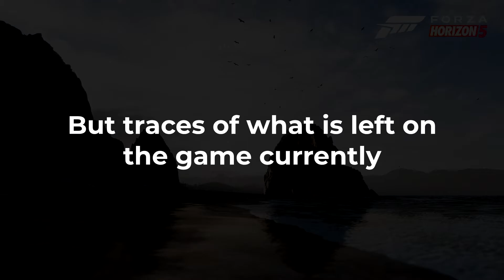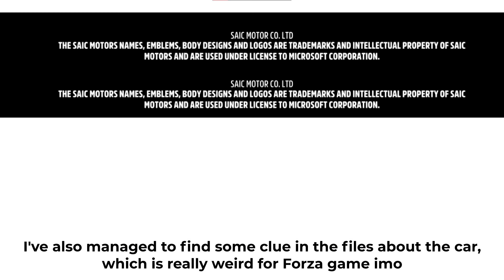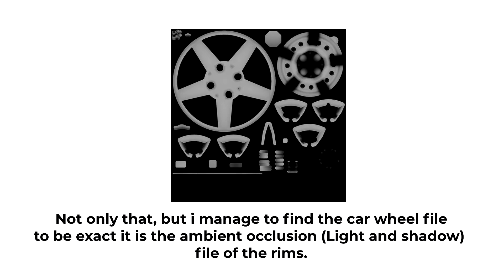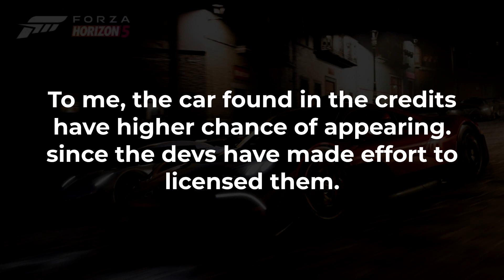Forza Horizon 5 NEW Cars Clue Found in Credits and Files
These cars can be found in the files and in game team credits